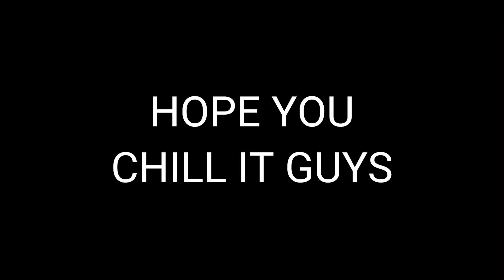HOW TO BECOME STRONGER IN ARMWRESLING 💪🏽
GRAZIE A TUTTI PER AVER GUARDATO IL VIDEO!!!